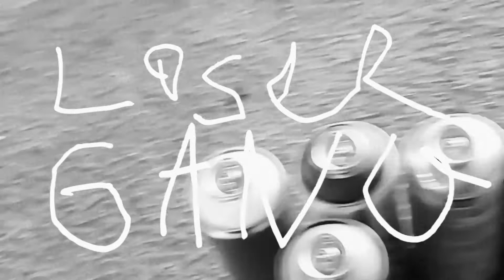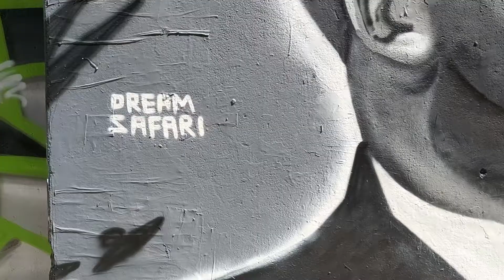Graffiti Art Characters - Martin Luther King Jr Portrait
Dream safari from the Losergang spray paints Martin Luther King Jr in Brick lane, London.